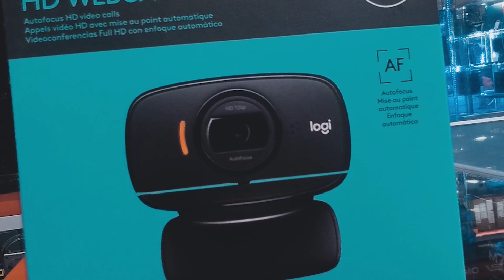Cámara Web C525 Plegable para videoconferencias HD 720p con enfoque automático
CámaraWebC525 Plegable para videoconferencias HD 720p con enfoque automático

MI EQUIPO:

Canon SL2
Lente 18 – 135mm
Luz ANDYCINE RGB
Grabadora Zoom F1-LP
Monopod iFootage Cobra 2
Trípode de mesa Manfrotto
Pc gamer Amd Ryzen 5 3600 + GTX 750 ti + 16 de Ram
Disco Duro ssd y mecanico